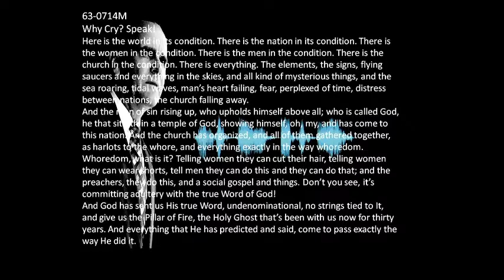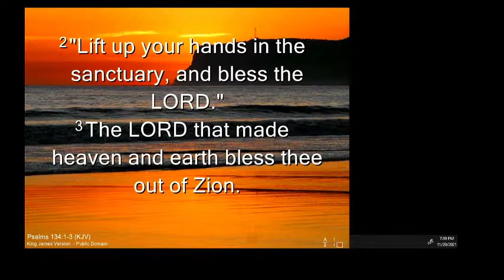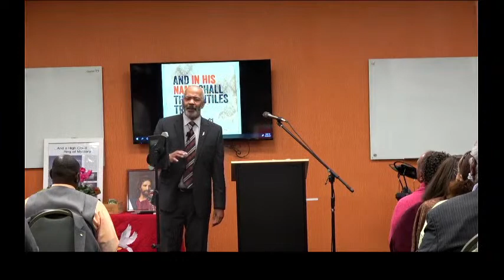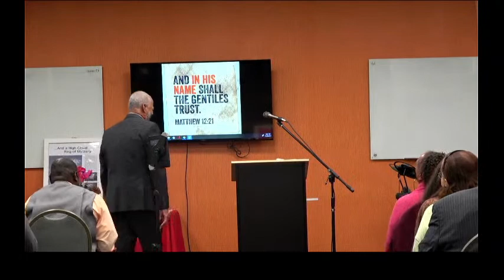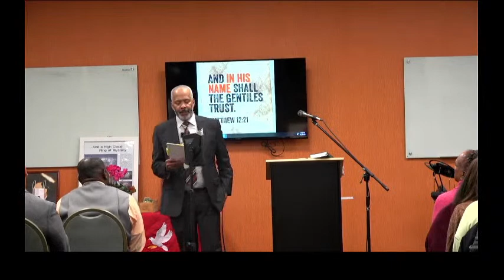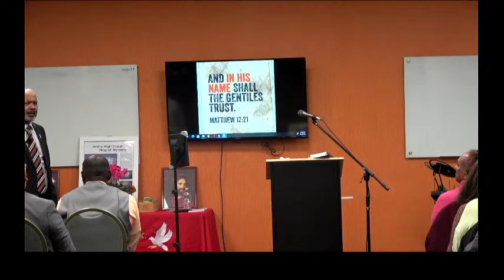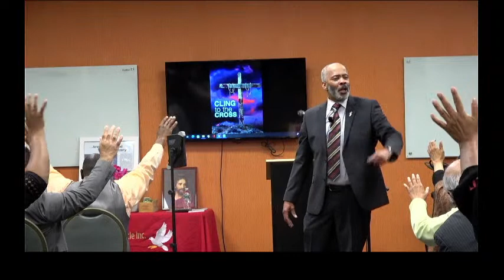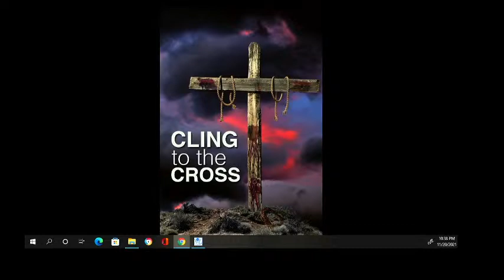PASTOR GEORGE FERGUSSON IN New York 11/19/2021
UPCOMING SERVICE WILL  BE ON
SATURDAY AT 7:30PM